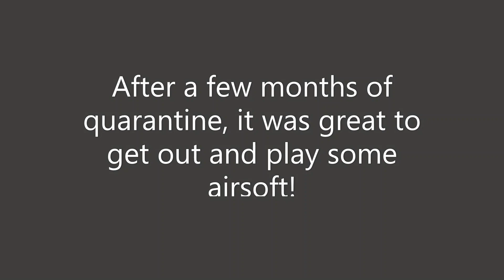UBG Airsoft Quarantine Breakout - Part 2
Part 2 - of my adventures of my quarantine break!